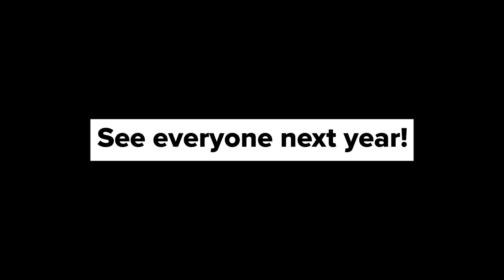MTS 2023 skiing and "activities"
Skiing and drinks and activities with MTS friends.